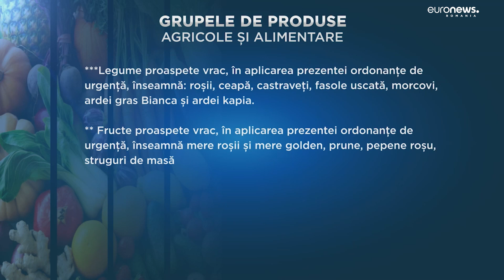Ieftinirea alimentelor, amânată. Când va emite Guvernul Ordonanța?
Guvernul a amânat ședința în care va fi aprobată Ordonanța de Urgență de reducere a prețurilor pentru alimentele de bază. Pe lista finală au rămas 14 alimente care vor fi mai ieftine de la 1 august. Printre acestea se regăsesc pâinea, ouăle sau laptele de vacă.

Reducerea de preț se va face prin plafonarea adaosului pentru procesatori, distribuitori și retaileri, însă nu și pentru producători. Cei care nu vor respecta această Ordonanță de Urgență riscă amenzi între 100 de mii și 2 milioane de lei.